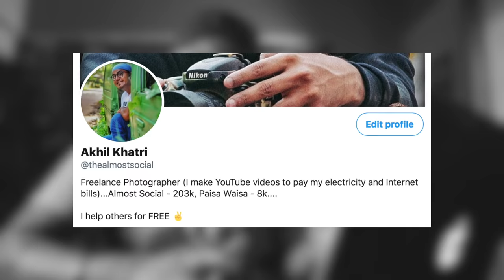Earn $20 Per Song | Reality of EARN MONEY by LISTENING TO MUSIC?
Need Legit Help in Earning Online?
Do you want to earn money by listening to music? Is it very easy to listen to songs and earn money online? Is earn money listening to songs a real way to make money online? Let's find out.

Don't Miss These Bonus Deals

(Search for 'Paisa Waisa Official' on telegram, if the link doesn't work)

In this video, I am sharing details on how to earn money by listening to music. I am talking about the reality of listening to songs and making money.